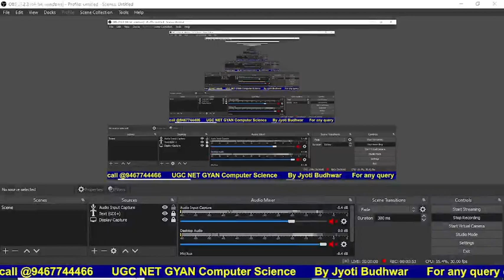Selected in UPPSC | Success Story of Surjeet Singh | Got 31st Rank in UPPSC Lecturer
Jyoti Budhwar mam is explaining important points & questions for UGC NET/HSSC PGT SCREENING/KVS/NVS/APS/DSSSB/HTET  exams. We cover all the important points and questions according to syllabus.

THANKYOU.